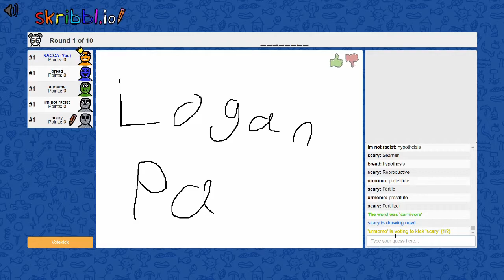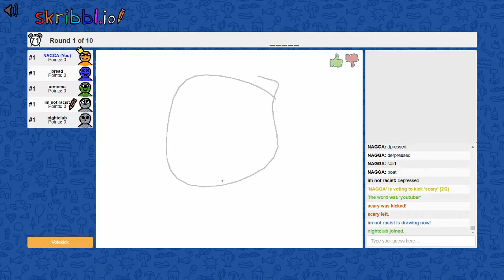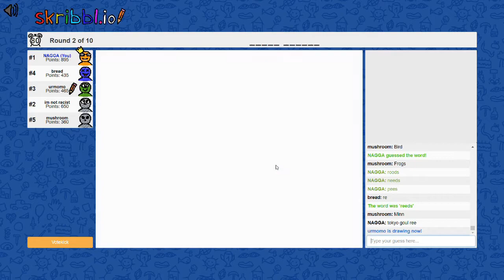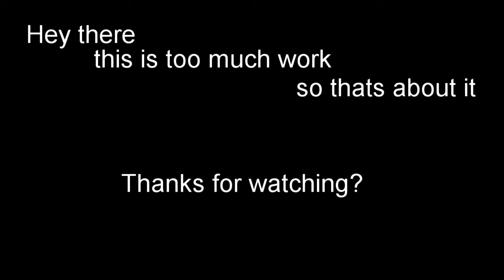Skribbl.io crow saunt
I don't have a good computer to record, so this is the only thing I can record.

The subs are color coded.

I kinda made some mistakes about color coding. Just about three.